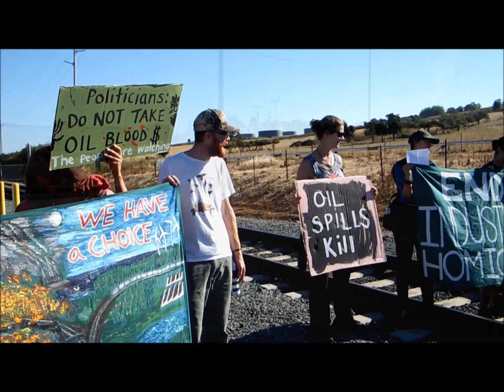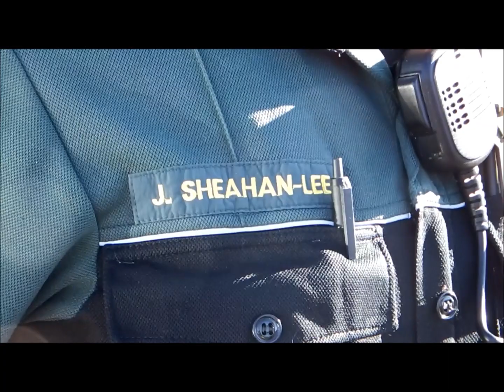Direct Action Blockade at Tesoro Refinery in Anacortes, WA 07/28/14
For over four hours on July 28, citizens blockaded the railway to the crude railcar offloading facility at the Tesoro  Anacortes Refinery. We are very proud of Jan Woodruff, Ahmed Gaya and Annette Klapstein for locking down their arms to temporarily halt the movement of crude-by-rail.